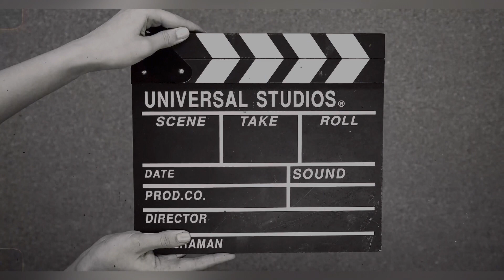Makan Nasi Bebek Madura di Rumah | Super Endul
Nasi bebek enak banget dimakan anget anget

Yuk tonton video video aku yg lainnya juga

Yuk ditonton!!